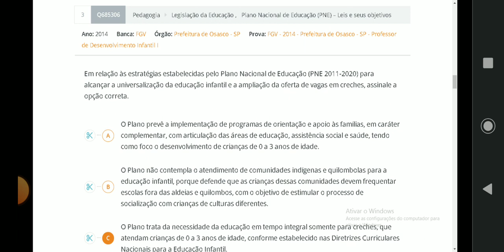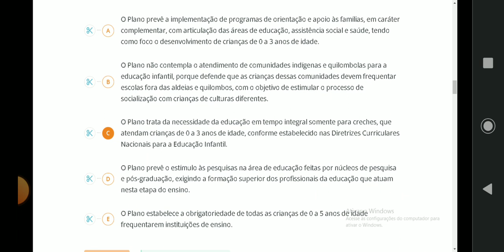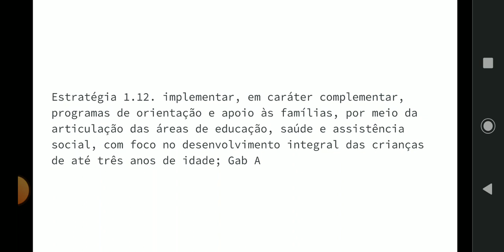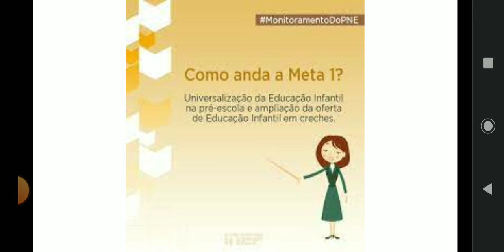Legislação Educacional ( PNE -2) - FGV Questões